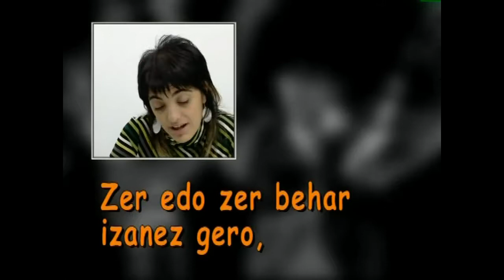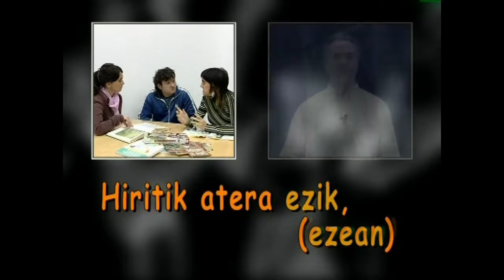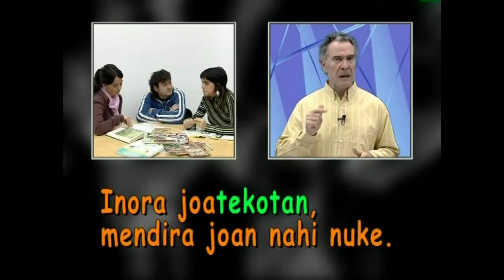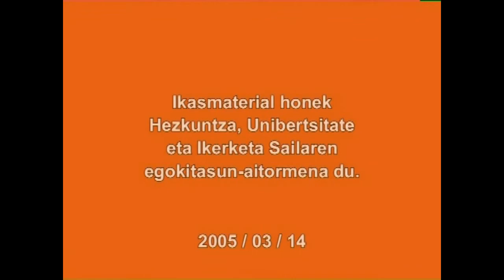Baldintzazko perpausak. Alegiazkoak.